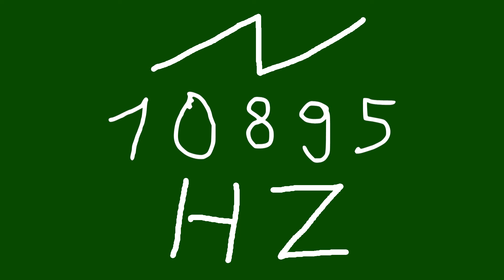10895 hz saw